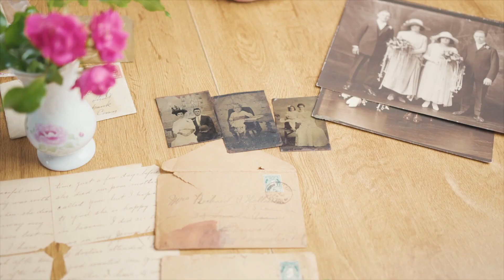Ireland Reaching Out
Meet the Ireland Reaching Out team and learn about how they are connecting people all over the world with their Irish heritage.